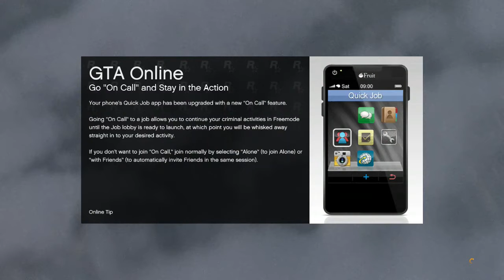GTA V with friends - 17 / 56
just us messing around on the livestream thinking of things to entertain you guys -- Watch live